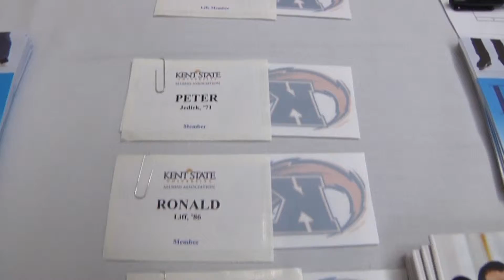Deborah Easton Speaks at KSU Alumni Association Cleveland Networking Luncheon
Kent State University graduate Deborah Easton, '80, M.A. '83, served as the guest speaker for the January 2013 Cleveland Networking Luncheon hosted by the Kent State University Alumni Association.  Easton's speech focused on Generations in the Workplace and the importance of understanding the mindsets and values of each generation.